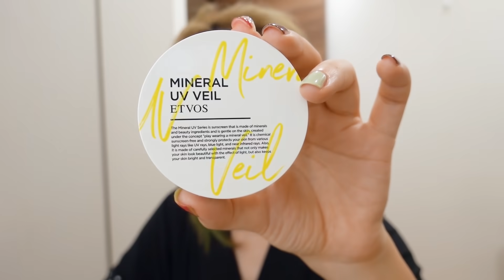雨でだるだるの皆さん、一緒にだらだら準備しましょう🤣☔️！【GRWM】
めっちゃ雨の日と撮影がかぶってしまった...!!
負けずに気合入れていくぞぉぉぉ〜〜〜〜〜☂️

♡使用アイテム一覧♡
ohora gelnails N Vintage Rose
Naility! ステップレスジェル UVトップジェル
Naility! ビルダージェル
LANCOME タンイドル ウルトラ ウェア ブラー
ettusais フェイスエディション (スキンベース)
フォーオイリースキン
INTEGRATE 水ジェリークラッシュ
0 明るめの肌色
SKINFOOD フレッシュフルーツ リップ＆チークトリオ
5フルーツミックス
ETVOS ミネラルUVベール
ETVOS ミネラルアイバーム
レモネードイエロー
espoir リアルクワッドパレット
オレンジフィーバー
ETVOS ミネラルクラッシィシャドー
ヴィンテージグリッター
LUNASOL スタイリングアイゾーンコンパクト
01 Natural Brown
4me by GU アイブロウマスカラ
34 BROWN
BIDOL THE アイパレ
101 気ままのオレンジカーキ
ETVOS ミネラルスムースリキッドアイライナー
ピンクグレージュ
CipiCipi Glitter Illumination Liner
01 Pink Beige
ヒロインメイク ロング＆カールマスカラ アドバンストフィルム
51 ピンキッシュブラウン 限定色
UZU BY FLOWFUSHI アイオープニングライナー
ホワイト
rom&nd ジューシーラスティングティント
06 FIGFIG
Liese アイロンスタイルつくれるローション
パンテーンミー UVカット ヘアオイル
davines オーセンティック オイル
smør ナチュラルバーム
ケープ 3Dエクストラキープ

♡関連動画♡
眉毛のアートメイクに挑戦✨施術中の様子からダウンタイム中の注意点などまるっとレポ💪！
プロに聞いた💪!!湿気に負けない簡単ヘアアレンジ2パターン✌️☔️前髪アレンジ・垢抜けポニーテール